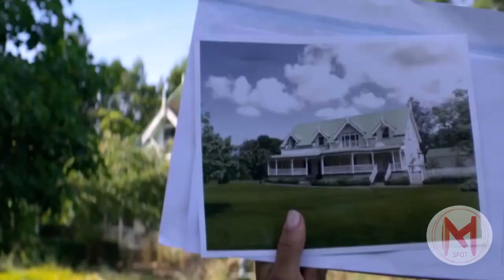Falling Inn Love Trailer | Romance Movies - Christina Milian, Adam Demos, Jeffrey Bowyer-Chapman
Falling Inn Love Trailer | Romance Movies - - - When city girl Gabriela spontaneously enters a contest and wins a rustic New Zealand inn, she teams up with bighearted contractor Jake Taylor to fix and flip it.

Director    : Roger Kumble
Writers     : Elizabeth Hackett, Hilary Galanoy
Stars        : Christina Milian (Gabriela), Adam Demos (Jake), Jeffrey Bowyer-
                   Chapman (Dean), Anna Jullienne (Charlotte), Claire Chitham
                  (Shelley) . . .